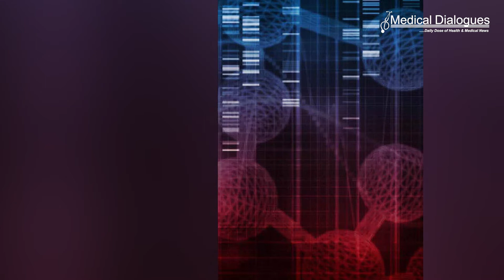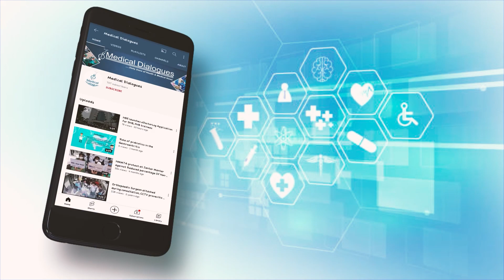Study reveals circadian gene expression varies according to sex and age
Daily rhythms of gene expression in humans vary according to sex and age, according to a new study using more than 900 human transcriptomes from the Genotype-tissue Expression (GTEx) project. The findings reveal a previously unknown diversity of sex- and age-specific differences in circadian gene expression, which could help explain the different incidences of some diseases in males and females, as well as during aging.

To better understand the interactions between sexual dimorphism and the molecular circadian rhythms in humans, researchers combined RNA sequencing data from 914 human donors with an algorithm that used temporal markers within tissues to detect and time-stamp each individual’s transcriptome with a circadian phase.